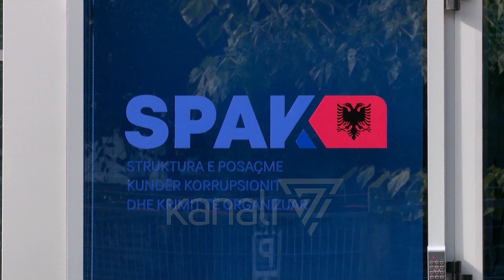DËNOHET ME 21 VJET BURG KUNATI DHE SHOFERI I REZART TAÇIT - News, Lajme - Kanali 7